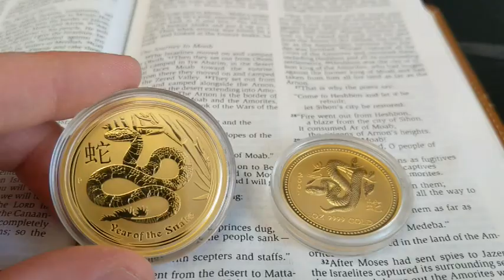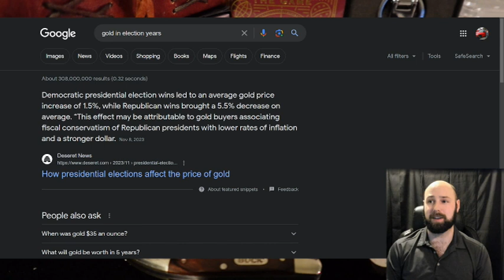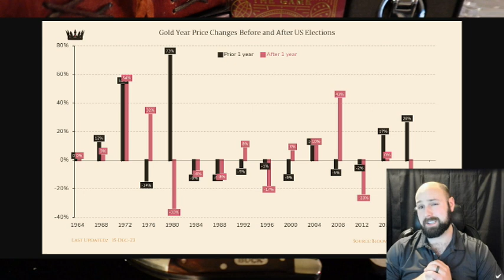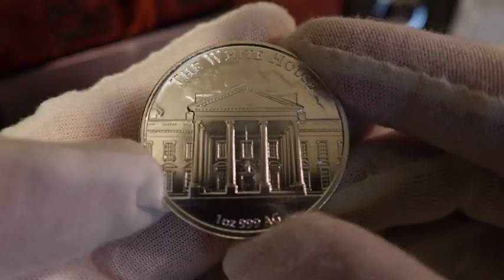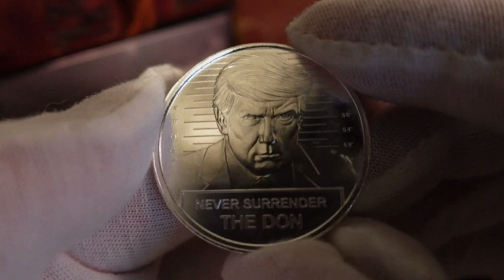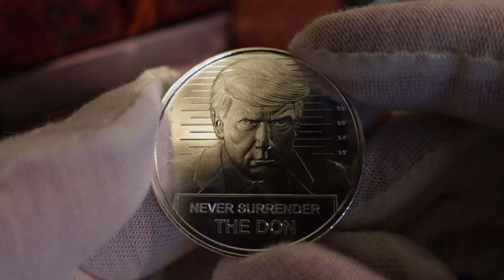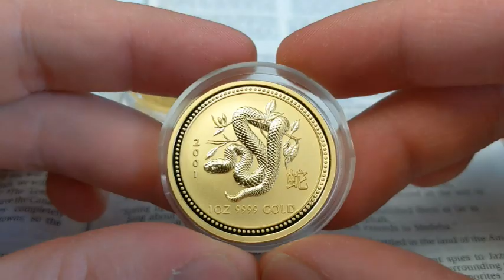Are gold and silver effected by an election year? - Data revealed!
How are gold and silver effected by gold and silver? Lots to consider. Lets discuss.